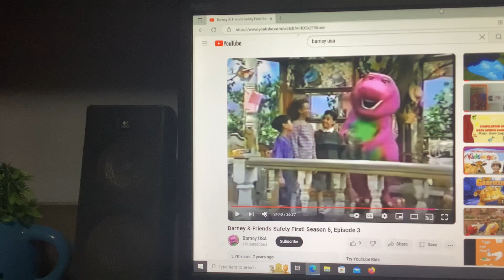Barney & Friends PBS